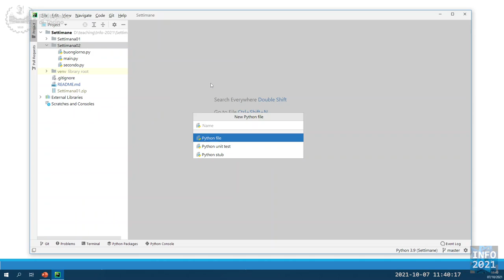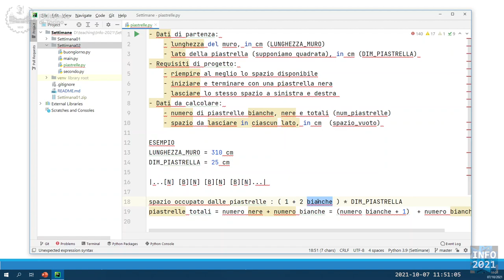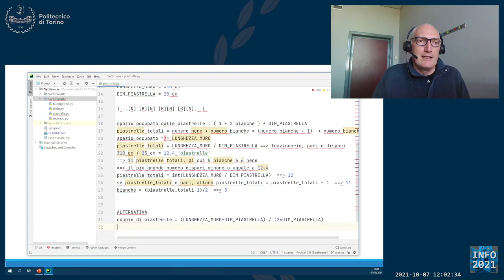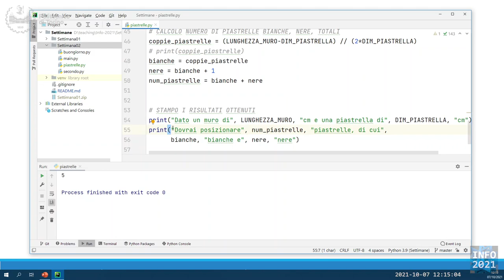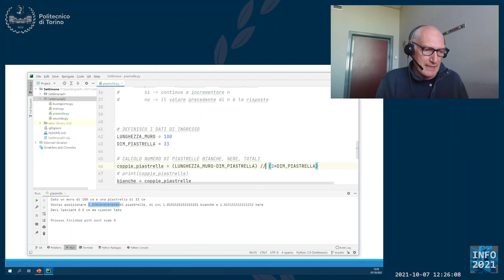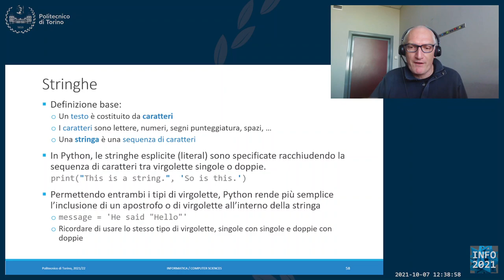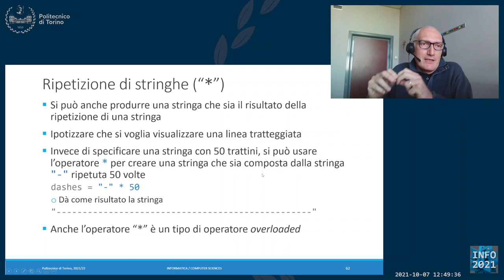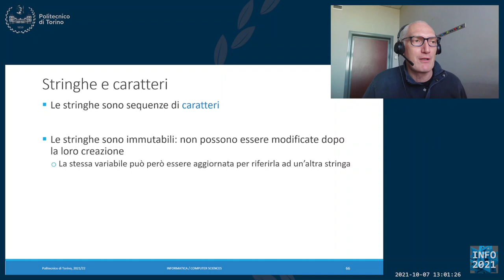Informatica2021-L07: Esercizio variabili ed espressioni. Introduzione alle stringhe.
Lezione 07 (07/10/2021): Esercizio variabili ed espressioni. Introduzione alle stringhe..